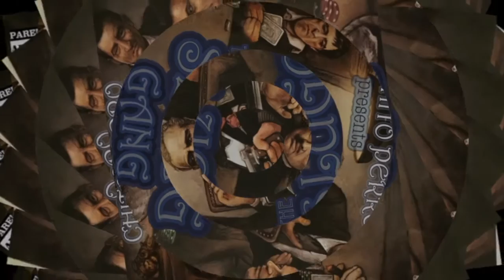"CHITO PERRO"- PRESENTS THE SLUGG GANG(PROMO) IN ALL STORES WORLDWIDE BY 8-2-(2019)